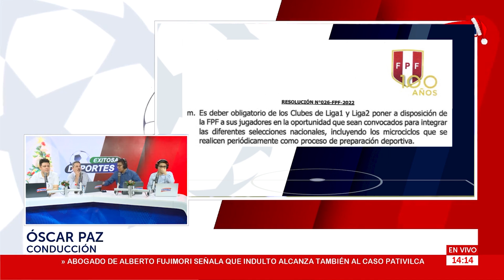🔴🔵Selección Peruana Sub 23: ¿Por qué los clubes no ceden sus jugadores a Guillermo Del Solar?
El panel de Exitosa Deportes debatió por qué los clubes no ceden a los jugadores que solicita Guillermo Del Solar para la Selección Peruana Sub 23, a pesar de la existencia de la Resolución N° 026-FPF-2022, la cual tiene la firma de Agustín Lozano.

Exitosa Perú
"Exitosa: La voz que integra al Perú"

Corporación Universal